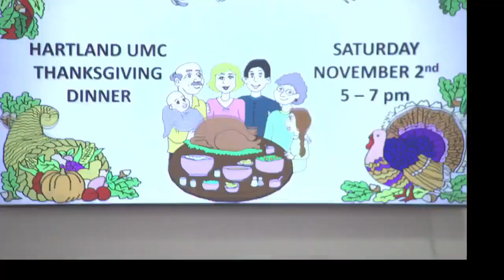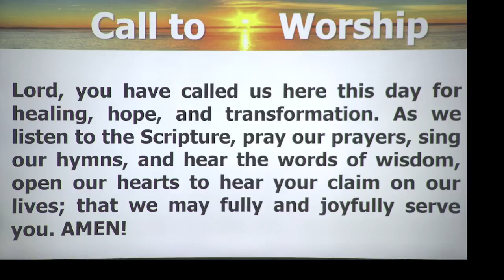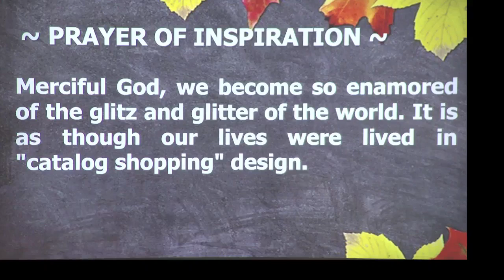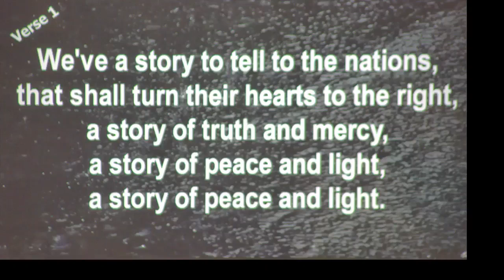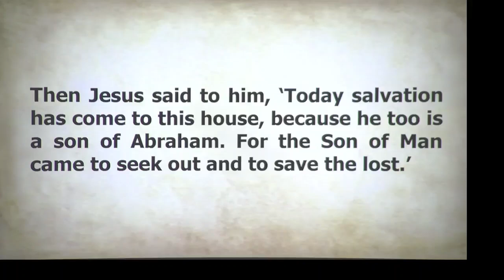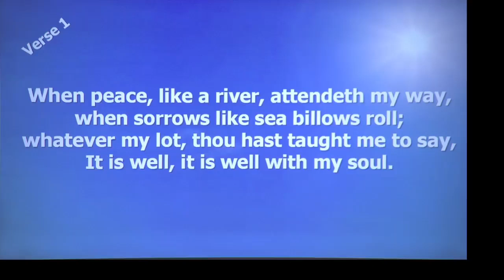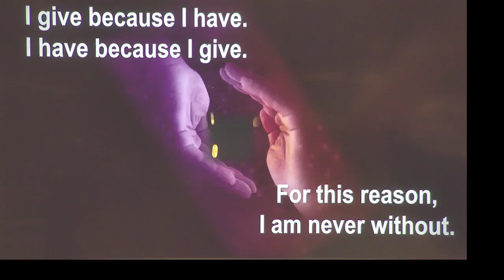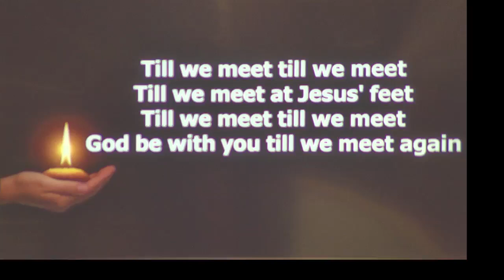An Encounter (2024-10-13)